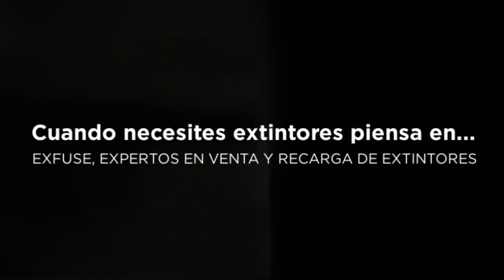Venta de extintores a empresas mineras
EXFUSE, empresa peruana especializada en la venta de extintores para empresas mineras, hospitales, clínicas, universidades, colegios, instituciones publicas y privadas. Asimismo ofrecemos servicios de recarga y mantenimiento de equipamiento contra incendio. Servicio integral en capacitación de normas de seguriad, evacuacion, primeros auxilios, instalaciones y señalizacion. Pedidos: Telf. 557-3968
Oficina y taller
Av. Tamborillo Mz. LL, Lt. 27 Urb. Alameda del Pinas
Comas, Lima
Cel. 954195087